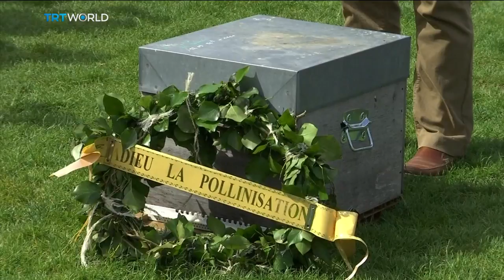Paris Bees: Beekeepers use Paris' rooftops to harvest honey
The bee population is in sharp decline in France with farmers blaming the use of pesticides for low numbers. They've called on the government to take action to avoid what they say is a potential ecological disaster. But there's one place where bee numbers are booming. And as Assed Baig reports, it's not in a place you'd expect...or like.